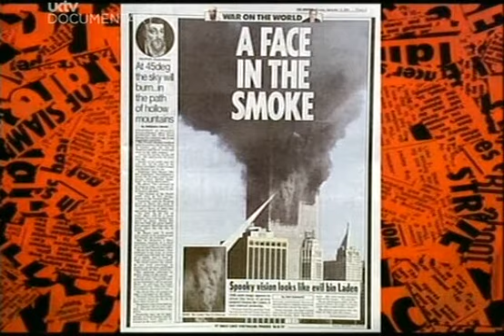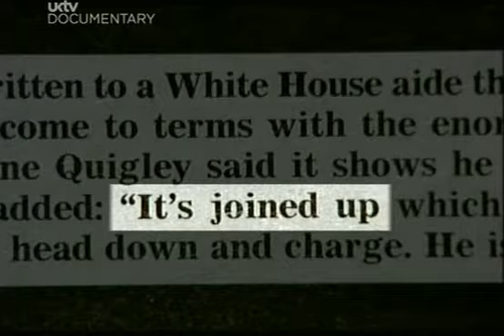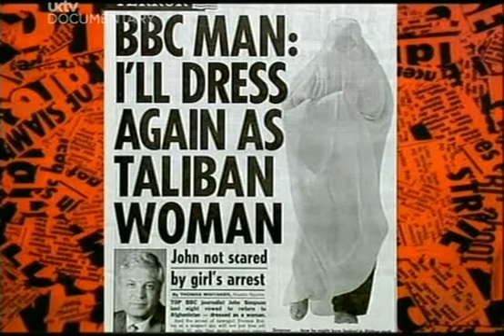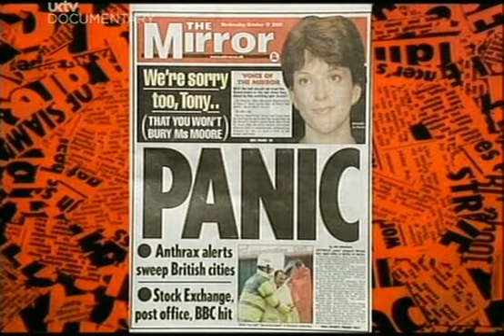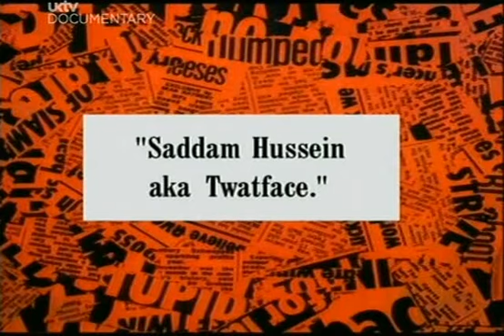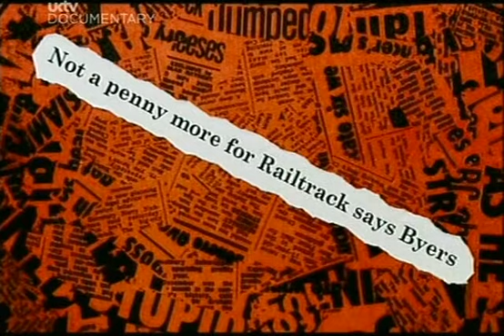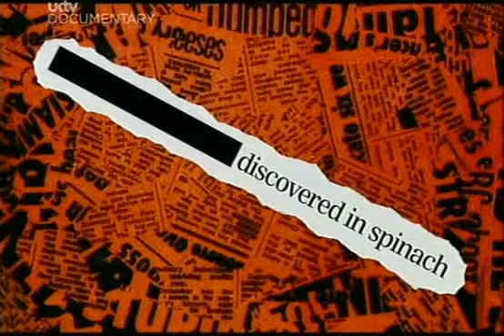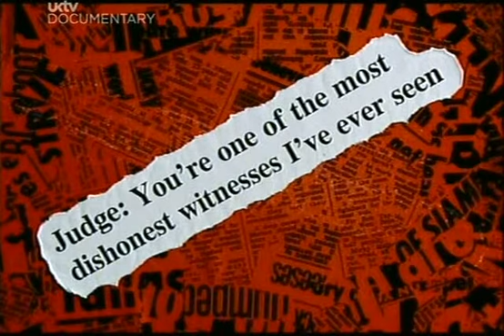Have I Got News For You S22 E1 October 19 2001